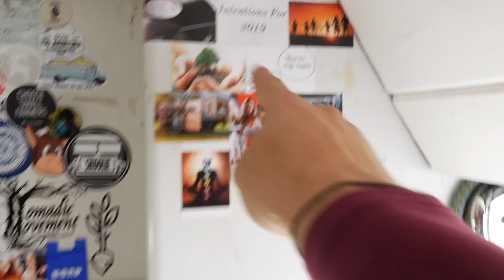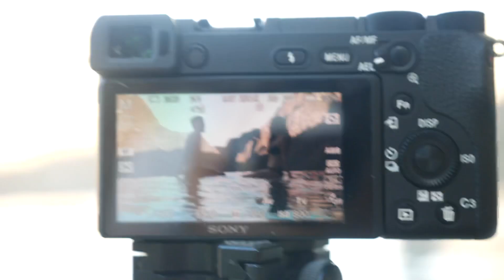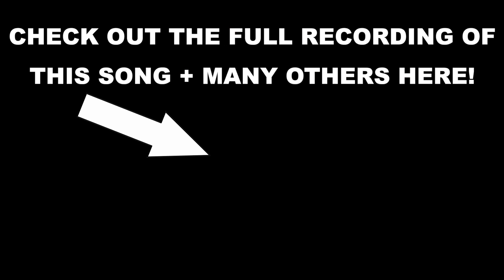THIS WOULD BE ILLEGAL IN THE USA // Don’t Stop Belizen Ep. 14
Buy a candle or necklace handmade by us and help fund our goal to plant 10,000 trees

Camera Gear